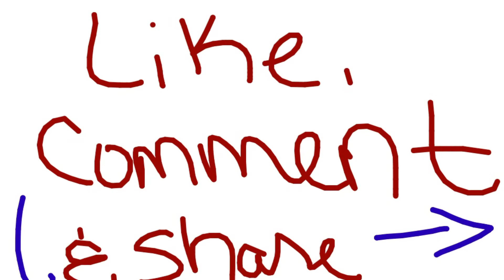Struggling with Success? Here's 3 Tips That Will Help!